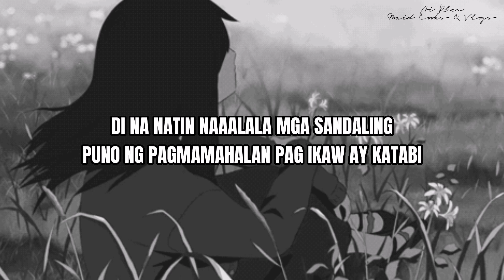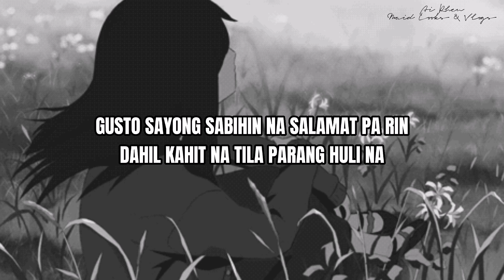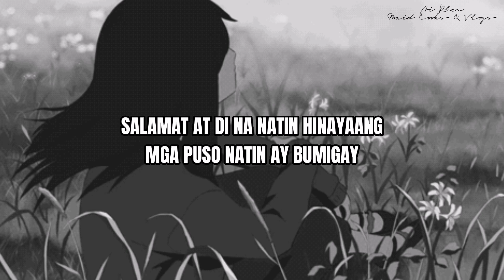BITAW - JOSHUA MARI (Lyrics)